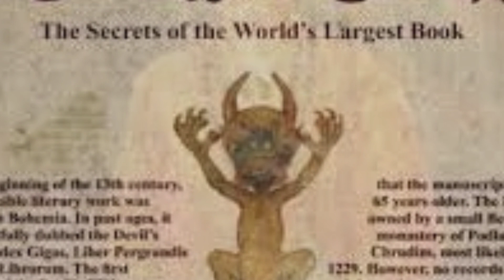दुनिया की रहस्यमय शैतानी किताब |mysterious satanic book of the world | debil's bible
serching for mysterious book
serch for trending book